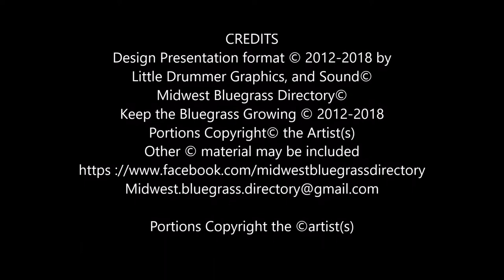Finley River Boys Finale at Cannon Dam Opry 14 April 2018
This version is for 1080p 40 inch screens or larger, looks good on a computer, or tablet, but NOT your phone!